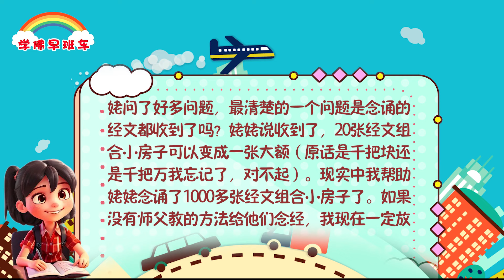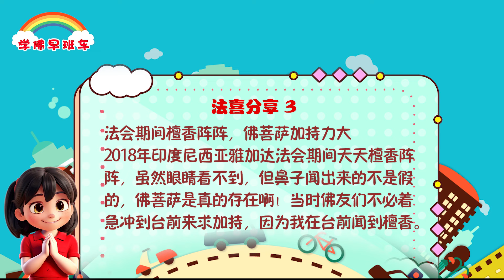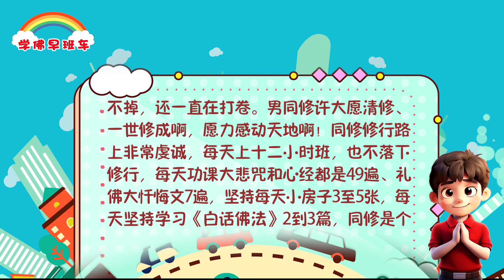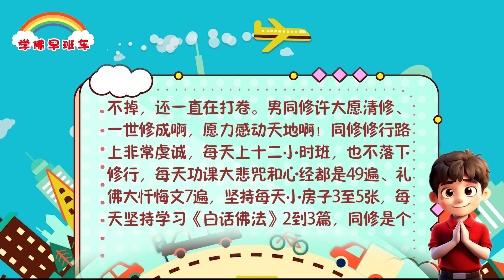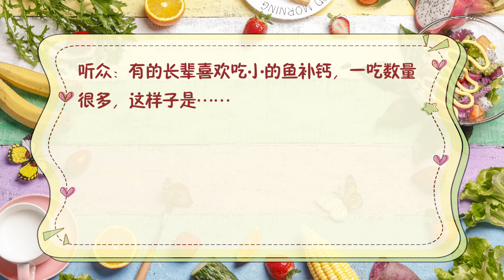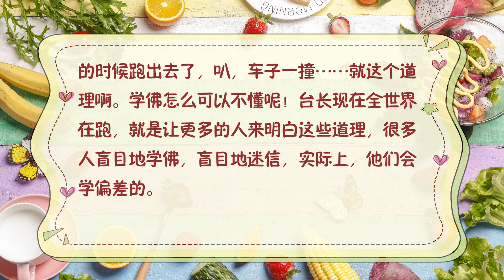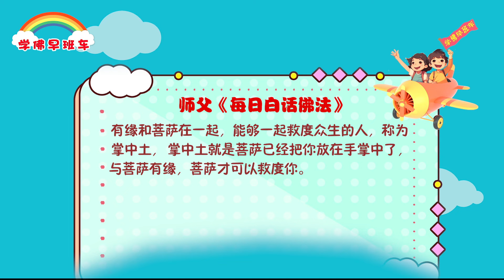学佛早班车视频 第1076期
第三，佛菩萨在人间，是不能度尽众生的，因为与菩萨没有缘，菩萨就无法救度你。比如师父今天让你来听课，你说没有时间，如何救度你？师父又怎样帮助到你呢？道理就是一个缘。

在世界上无缘与佛法者，称为大地土。就是与佛法和佛菩萨没有缘的人，称为大地土，大地土就是大地当中的尘土。

---《白话佛法》 第二册  2. 卢台长谈佛法与因果

1.
今早做梦，观世音菩萨慈悲，知道我很惦念姥姥姥爷，于是让我有了以下梦境：我回到儿时的家对面的房子，姥姥姥爷都在里面，姥姥姥爷看上去年轻，状态不错，我拉住姥姥问了好多问题，最清楚的一个问题是念诵的经文都收到了吗？姥姥说收到了，20张经文组合小房子可以变成一张大额（原话是千把块还是千把万我忘记了，对不起）。现实中我帮助姥姥念诵了1000多张经文组合小房子了。如果没有师父教的方法给他们念经，我现在一定放不下。我告诉姥姥一定把她的话发出来，度更多人。感恩观世音菩萨慈悲，愿众生都早闻佛法离苦得乐！

2.
师兄们，我们的小房子和礼佛大忏悔文真的是灵验无比，下午我就给自己送了7张小房子，我心一下舒服轻松了，人也开心了。

3.
法会期间檀香阵阵，佛菩萨加持力大

2018年印度尼西亚雅加达法会期间天天檀香阵阵，虽然眼睛看不到，但鼻子闻出来的不是假的，佛菩萨是真的存在啊！当时佛友们不必着急冲到台前来求加持，因为我在台前闻到檀香。在会场最尾段结缘山水画的地方，我也闻到五六次檀香；更惊喜的是，我和几个义工在女厕所外面都闻到檀香！我一说檀香味，连站在旁边的佛友马上也闻到了！所以说我们真的要注意自己的言行举止，去到哪儿都有护法神看着，记录着的啊！

4.
分享：前年同修家设佛台，释迦牟尼佛、东方台观世音菩萨像、师父宝相全部请上佛台供奉，真的是殊胜无比，法喜充满，佛光普照，能量满满！仪式做好正在助念瞬间，佛台香炉三根香全打卷，香持续大概一个多小时间香卷着都不掉，还一直在打卷。男同修许大愿清修、一世修成啊，愿力感动天地啊！同修修行路上非常虔诚，每天上十二小时班，也不落下修行，每天功课大悲咒和心经都是49遍、礼佛大忏悔文7遍，坚持每天小房子3至5张，每天坚持学习《白话佛法》2到3篇，同修是个目不识丁之人，竟然能把《白话佛法》看通读下来了。真修实修，佛菩萨慈悲加持力不可思议啊！

依教奉行，以戒为师，正信正念，愿力感动天地啊！功德无量啊！

同修们，修行路上真的要有坚定的佛心、恒心和毅力磨练才能攀上顶峰啊。

卢台长精彩开示专题：正确吃素才能吃得营养健康

一、精彩对话开示：

4、正确补钙，切勿迷信（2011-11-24玄艺问答）
听众：有的长辈喜欢吃小的鱼补钙，一吃数量很多，这样子是……
台长：靠人家动物的东西来补自己的，绝对是不好的，这个东西还不如吃补钙的药呢，补钙不是靠吃人家活的鱼来补的，这个东西非但没补好，还有很多的孽障在身上。实际上很多民间的风俗，真的要好好来整理整理了。，很多人就是传传传，本来人家祖上传下来东西挺好的，就是一传十，十传百，传到后来传偏了，就叫迷信！所以学佛本身要让自己先有正信，就是自己先知道什么是对的，什么是不对的，你才能学好佛呀。你什么都不懂，民间的风俗或者拜佛的礼仪，或者很多的东西你都不知道究竟然所以然，怎么学得好佛啊！？像小孩子，妈妈说:“你今天不要出去啊。”“妈妈，为什么我不能出去啊？”“不知道，就是不许出去！”小孩子就天天就心里着急，“妈妈不让我出去，为什么？”讲不出来，他就看看妈妈不在的时候跑出去了，叭，车子一撞……就这个道理啊。学佛怎么可以不懂呢！台长现在全世界在跑，就是让更多的人来明白这些道理，很多人盲目地学佛，盲目地迷信，实际上，他们会学偏差的。

有缘和菩萨在一起，能够一起救度众生的人，称为掌中土，掌中土就是菩萨已经把你放在手掌中了，与菩萨有缘，菩萨才可以救度你。

11 CHANG CHARN ROAD #05-01, SHRIRO HOUSE, SINGAPORE 159640.